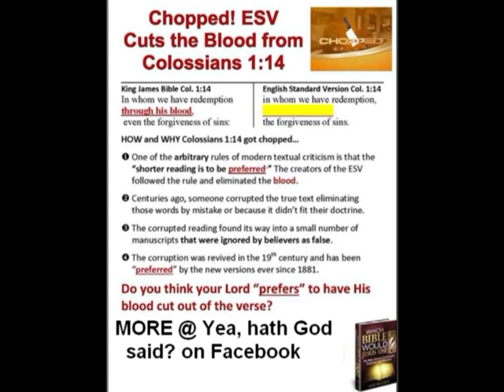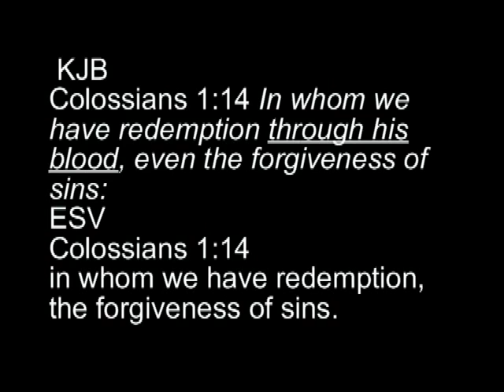6 The Bloodless ESV or Anemic Jesus Christ